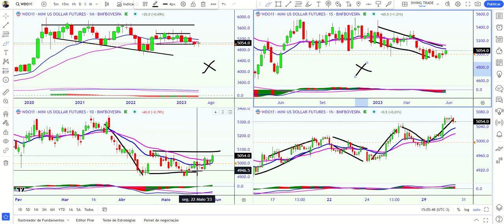DOLAR em 30 Maio 2023